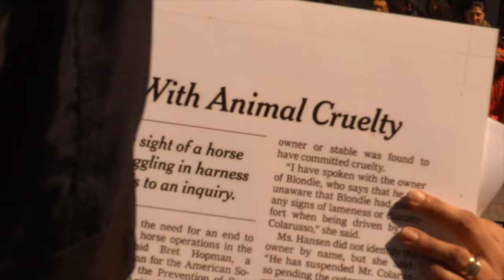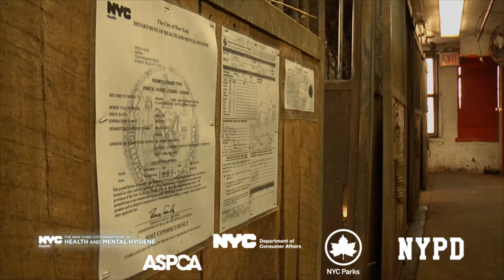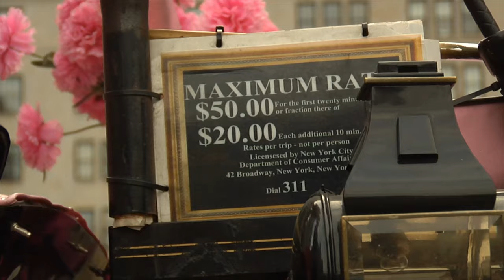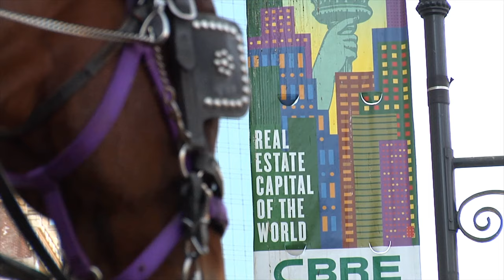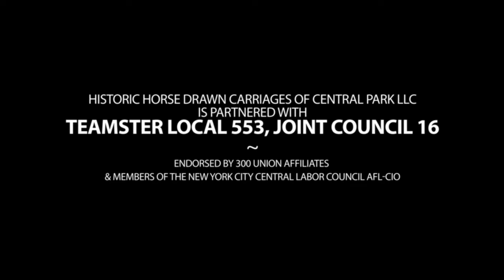Save NYC Horse Carriages Film - Narrated by Liam Neeson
Save The NYC Horse Carriages!
Narrated by Liam Neeson
Written and Directed by Mary Haverstick
Executive Produced by Vanessa N. Weber